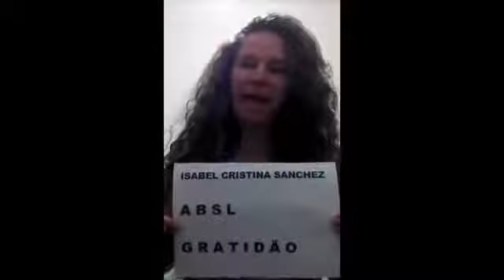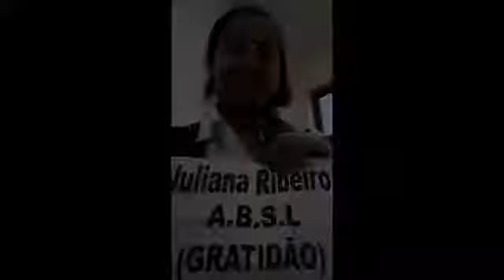ABSL Homenagem dos Participantes no aniversário da associação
Um ano se passou desde o início disto tudo, foram tantos obstáculos superados e tantos objetivos alcançados, que o sentimento de que todo o esforço realmente valeu a pena ganha cada vez mais força diariamente.
Para além do privilégio de fazer todos os dias um trabalho gratificante, estamos rodeados por pessoas maravilhosas, que só fazem acrescentar mais sorrisos e alegria ao nosso dia. Neste dia tão especial, não poderíamos jamais nos esquecer de parabenizar a ABSL tão querida por mais um ano de existência.
Por todas as dificuldades vencidas, pelo respeito incondicional a todos os integrantes desta família e principalmente pela honestidade e consideração sempre presentes, viemos desejar todos juntos um feliz aniversário.
Que este ano chegue como muito mais impasses derrubados, mais metas concretizadas e muito mais vitórias alcançadas! Saibam que cada elemento desta direção é, por nós, muito admirado, e que são totalmente merecedores de todas as conquistas obtidas.
Parabéns por este um ano da ABSL, que os próximos dias sejam melhores ainda.
texto de Glayce Campos